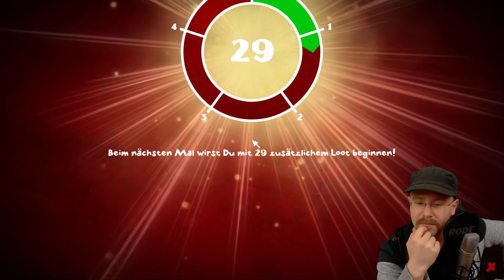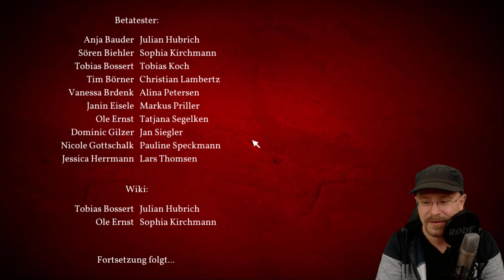Kapeister-Meister | Looterkings #02 [LPT] [GER]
Sehr geehrte Damen und Herren, liebe Looter, verehrte Schniepelträger.
Wir haben uns in dieser schönen Höhle versammelt um diese vier edlen Recken... *DINGELING* der Schniepel klingelt an der Tür!

Der CroFlyGaming, der EmoJackLP, die PaukerinLP und selbstverfreilich der Kuehn00b begrüßen euch in diesem etwas anderen Dungeoncrawler. Hier geht es nicht von oben nach unten, sondern andersherum um den fiesen Elven das gute Hinterteil zu verpuhlen! Looten, Teamwork und.. naja.. das Gegenteil von Teamwork spielen dabei eine große Rolle.

Dieses Spiel ist von Gamern für Gamer und allen vorran der bekannte LPer Sgt. Rumpel, welcher Schaffer dieser Welt ist. Wir merken den Spaß der Entwicklung und freuen uns natürlich euch ein Stück deutscher Videospielkunst zeigen zu können!!! Ja, Spaß haben wir auch... *Taste NULL such und spam* :D

### !!!KAUFT EUCH DAS SPIEL IM ORIGINAL!!! ### (es lohnt sich)